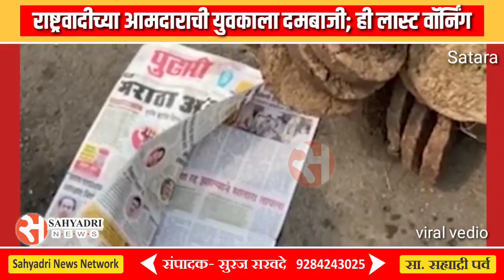राष्ट्रवादीच्या आमदाराची युवकाला दमबाजी; दिली लास्ट वॉर्निंग